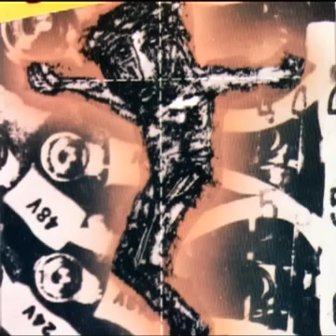Gépfolklór - Elment az én rózsám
Ez a dal a zenekar második, "Barbaro" című lemezén jelent meg, 1984-ben.

"Elment az én rózsám" by legendary hungarian folk-rock band, Gépfolklór. This song was released on their second album called "Barbaro", in 1984.

tagok / line-up:
Tzortzoglou Georgios - ének, darbuka / vocal, doumbek
Szabó András - hegedű / violin
Cziránku Sándor - gitár / guitar
Szemes László - basszusgitár / bass
Donászy Tibor - dobok / drums

lyrics:
Elment az én rózsám idegen országba.
Küldi levelében, menjek el utána.
Nem megyek utána idegen országba.
Inkább meggyászolom fekete gúnyába'.

Ne menj el, kedvesem, ne hagyj el engemet.
Ne vidd el magaddal minden jókedvemet.
Búsul az én szívem, nincs, 'ki megbíztassa.
Búsul az én szívem, nincs vigasztalója.

Délig feketébe', délután fehérbe'.
Estefelé után aranyszín köntösbe' .